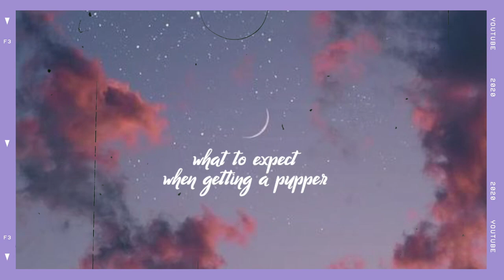DOGMOM LIFE: What To Expect When Getting A Puppy!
i've been a dog mom for officially 6 months and here's what i've learned!! i hope you find this helpful, but please let me know if you have any questions - us dog parents have to stick together ;)

also, let's be friends!